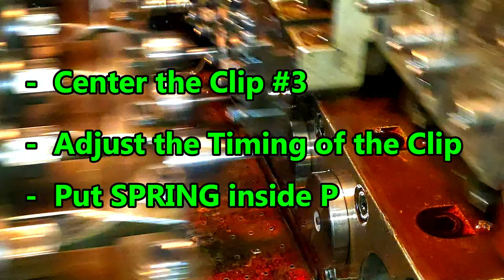How To Make Hexagon Socket Head Cap Screw | Bolt Former Machine Tutorial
Hi Guys, Welcome to MIT Bolts.
Today I will show you how easy to make the Hexagon Socket Head Cap Screw.

Tips
- Center & Timing the Finger Holder correctly ( use CLUTCH )
- The #3 Mold Head MUST be * CONE SHAPE *
- If have Burrs in #4 Mold...
  (try this.) The #3 Mold is Not fully full,,, adjust the #3 Puncher Forward.
  ( If cannot be adjusted, Mold surface must Trim )
*** the #3 must be CONE Shape Form. ***

I hope this video can help you working in Bolt Forming Machine Company.